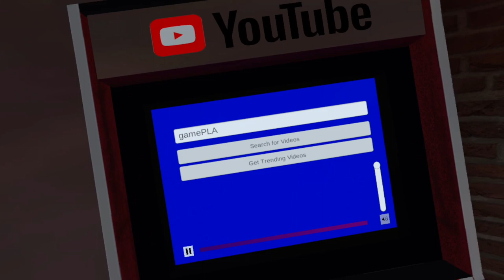Beer Pong Basement | free Gameplay test | no commentary | Meta Quest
Experience the classic party game of beer pong in virtual reality! Challenge a friend or practice your skills against a training robot. Play regular beer pong or add some excitement and change things up with an arrangement of items and power-ups. Watch the entire Youtube library, either by yourself or together with friends. Beer Pong Basement has more to offer than beer pong though. Try your luck at the slot machine or the Flappy Cuppy arcade machine to earn credits. Or try to unlock the many different ping pong balls this game has to offer. Bring the party to your headset with Beer Pong Basement!